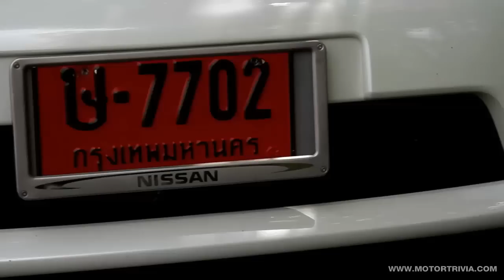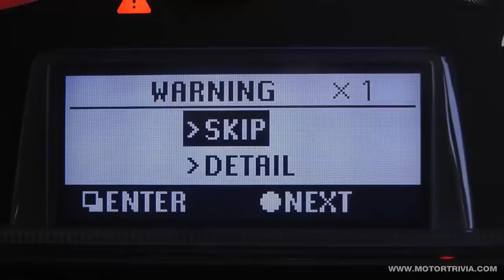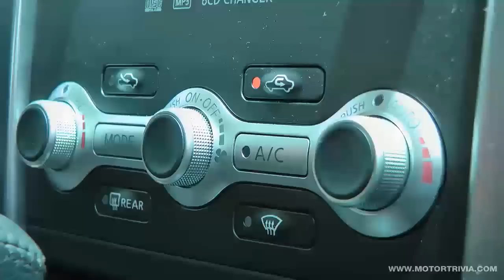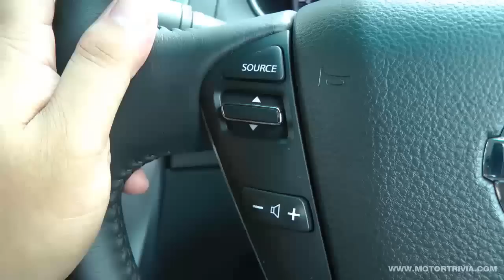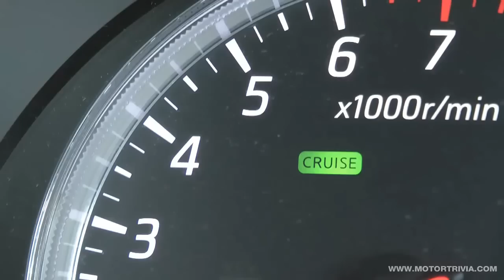Test Drive Nissan Teana 200 XL Xtronic CVT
Test Drive: 2012 Nissan Teana 200XL Sports Series Navi
• footage: Nissan Thailand
• edit: natus sangsuriya